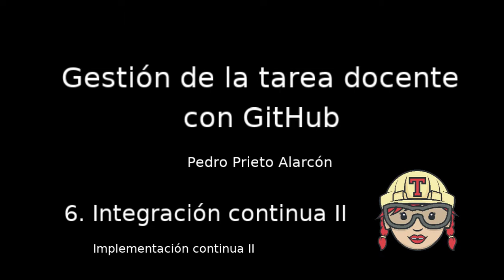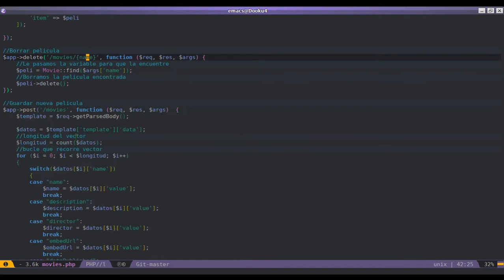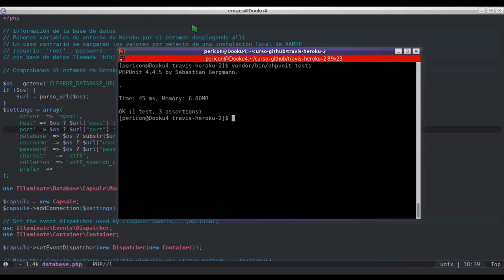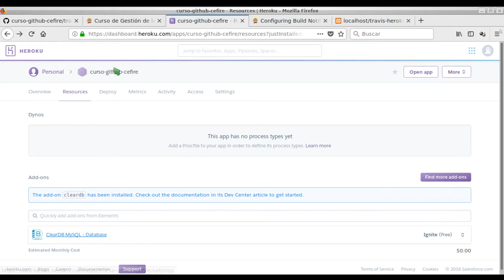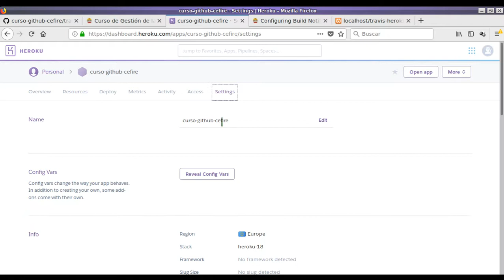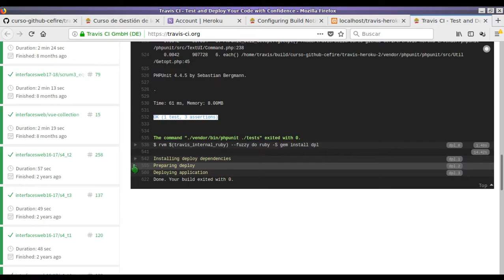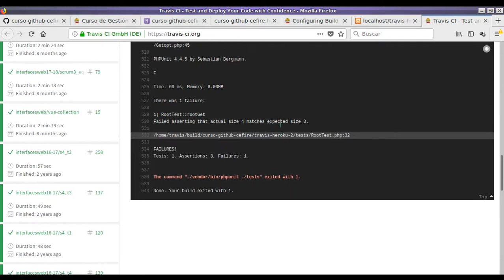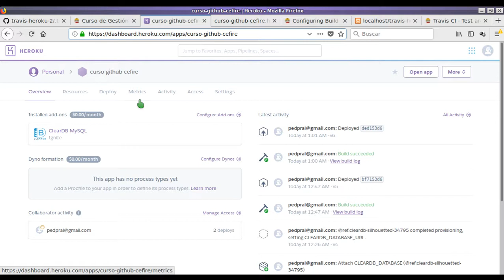Gestión de la tarea docente con GitHub - Sesión 6.2: Entrega continua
Sesión 6.2: Entrega continua
Despliegue automático de una API de servidor en PHP con base de datos